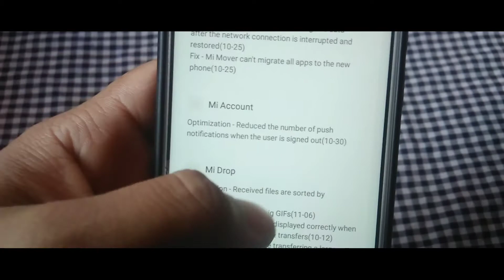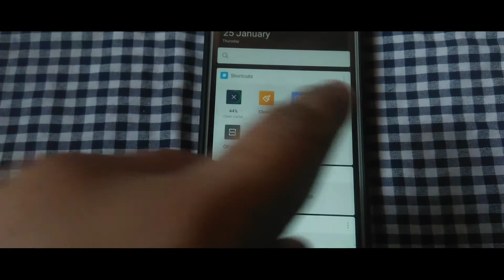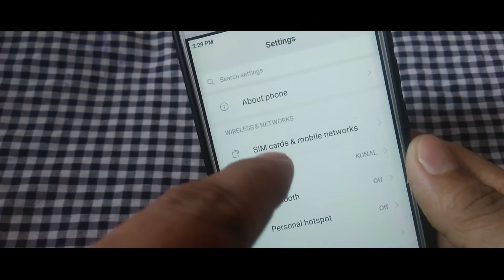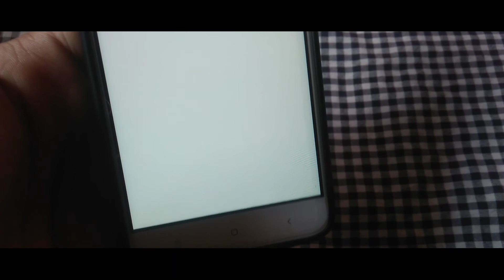REDMI 4 UPDATE NEW MIUI V9.2.3.0,NEW SEARCH page screen,MI VIDEO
REDMI 4 UPDATE NEW MIUI V9.2.3.0,NEW SEARCH BAR,MI VIDEO.
Cons.-Gta sa not working,Youtube still laggy, fingerprint not works sometimes